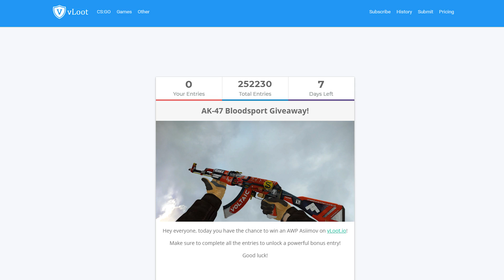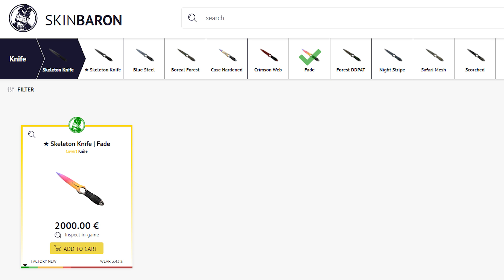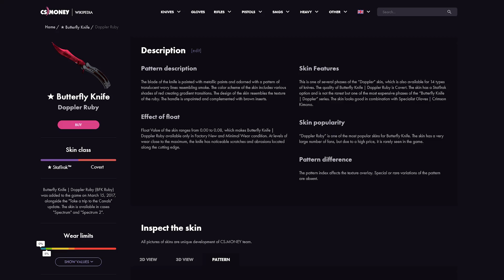CS:GO's Luckiest Knife Unboxings!! #1 | TDM_Heyzeus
Unboxing rare knives seems to happen all the time if you watch YouTuber highlights, but in this video we look at just how badly rigged Gaben's system really is...
Don't forget to use my link!